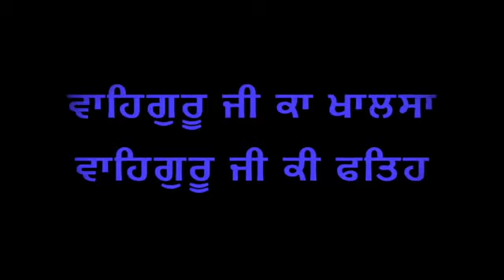Elaahi Kirtan Sant Sujan Singh Ji Maharajji.. Thakur Aaso Naam tumharu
Anandsar asthan Sant Sujan Singh ji
HAUZ KHAS, SOUTH DELLHI -110016

1 PUSHP BETHA DA DIN ( LIVE🔴)-

2 PURANMASHI SAMAGAM(LIVE 🔴)